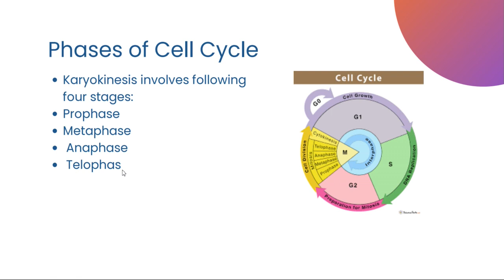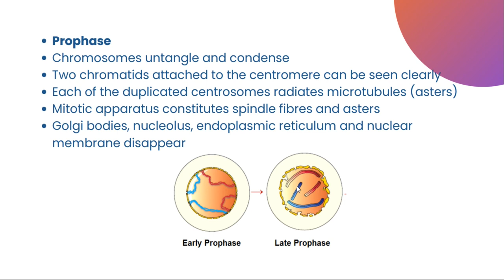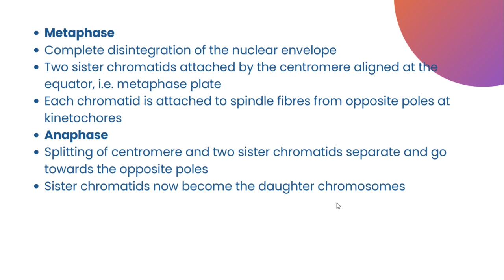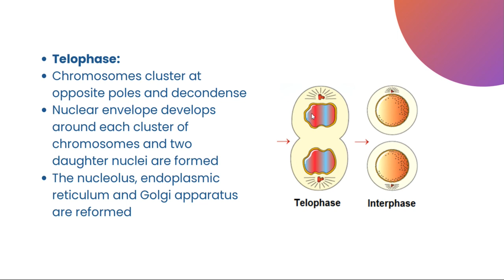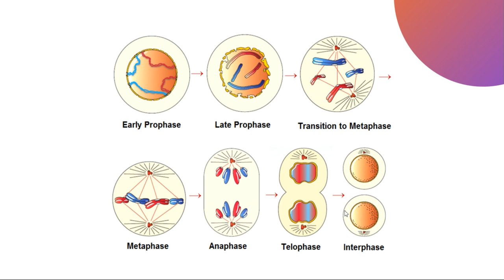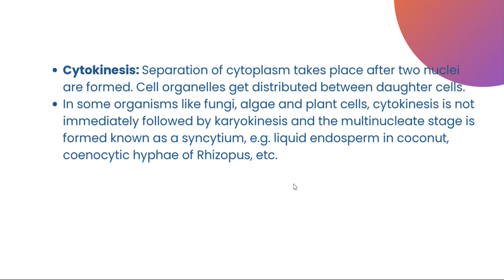Cell Cycle & Cell Division: A Journey into Cellular Reproduction | Class 11 Biology | Part 2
Welcome to our educational journey into the fascinating world of the cell cycle and cell division! In this engaging YouTube video, we'll unravel the mysteries of how cells grow, divide, and perpetuate life. Whether you're a student, a science enthusiast, or simply curious about the fundamental processes that underlie all living organisms, this video is for you.

🔬 What you'll learn:

The cell cycle: A step-by-step breakdown of the cell's life cycle, from growth to division.
Phases of the cell cycle: G1, S, G2, and M phases explained.
Mitosis: The intricate process of cell division for somatic cells.
Meiosis: How specialized cells divide to create gametes for sexual reproduction.
Significance of cell division: How it plays a crucial role in growth, repair, and reproduction.

Clear and concise explanations: We'll break down complex concepts into easy-to-understand terms.
Stunning visuals: Visual aids and animations to enhance your comprehension.
Real-world examples: Discover how the cell cycle and division impact your everyday life.
FAQs answered: We'll address common questions and misconceptions about cell biology.

Join us on this illuminating journey into the heart of cellular reproduction. Whether you're preparing for an exam or simply want to satisfy your curiosity about the wonders of life, this video will provide you with the knowledge you seek.